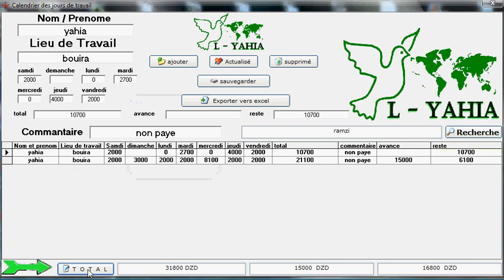simple programme pour enregistrer les jours de travail et les noms des travailleurs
Un programme simple pour enregistrer les jours de travail et les noms des travailleurs et calculer le montant total et le montant restant

برنامج بسيط لتسجيل ايام العمل واسماء العمال وحساب المبلغ الاجمالي والمبلغ المتبقي